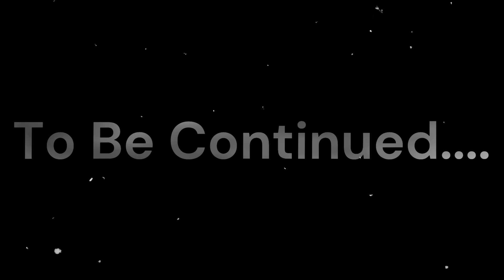రక్త పిశాచి 8 👹 // Telugu Horror Stories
horror story, a story in which the focus is on creating a feeling of fear. Such tales are of ancient origin and form a substantial part of the body of folk literature. They can feature supernatural elements such as ghosts, witches, or vampires, or they can address more realistic psychological fears.

Topic :  రక్త పిశాచి 👹 8